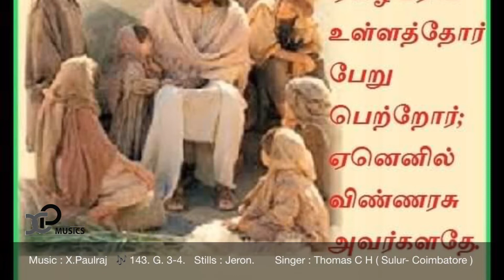Tamil christian Devotional songs # psalm 49 # X.Paulraj # 20th Sep 2019